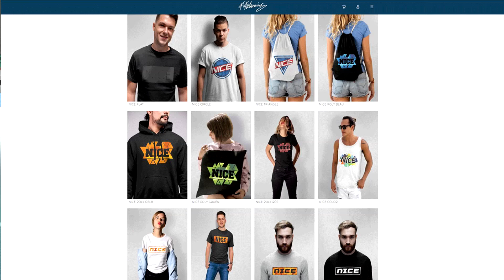FIFA 21: IBRAHIMOVIC mit den unmöglichsten Freistoß TOR jemals vs. KOLAROV Freekick! - Ultimate Team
FIFA 21: IBRAHIMOVIC mit den unmöglichsten Freistoß TOR jemals vs. KOLAROV Freekick! - Ultimate Team Deutsch FifaGaming

DANKE